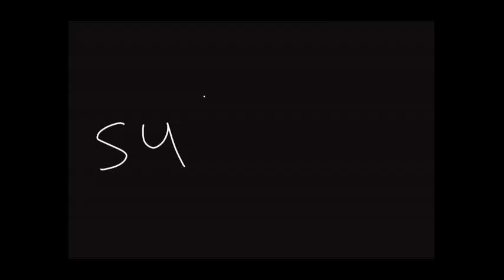MBMH_CLASSES,# fast_calculation faster calculation अब हल करो मात्र 2 सेकंड में subhash sir के साथ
dosto  आज हम fast calculation
 कैसे करते है
full वीडियो
video को पूरा देखे
calculation trick
fast calculate